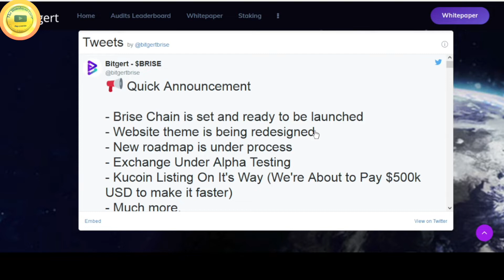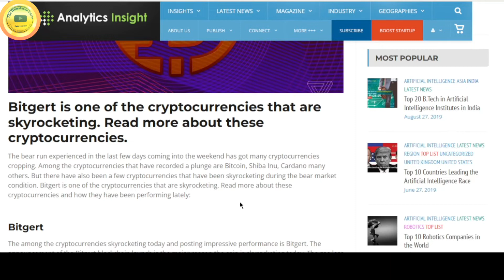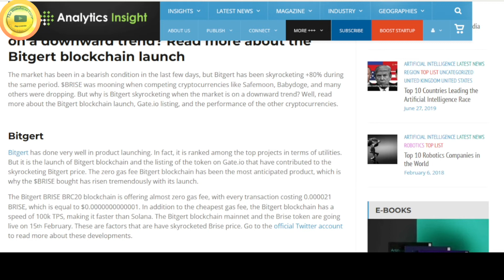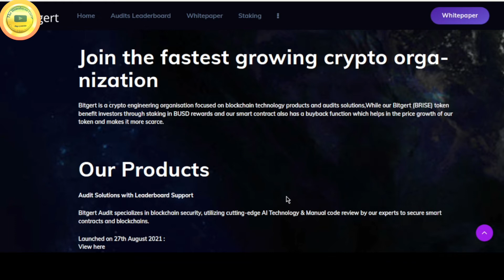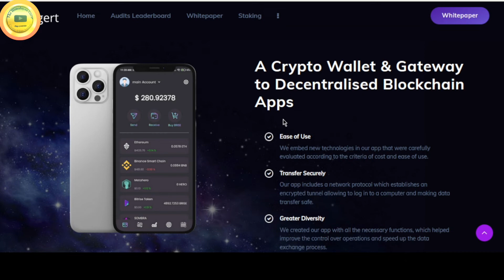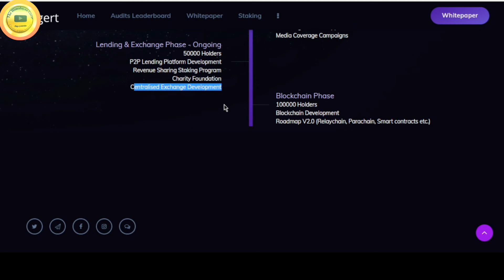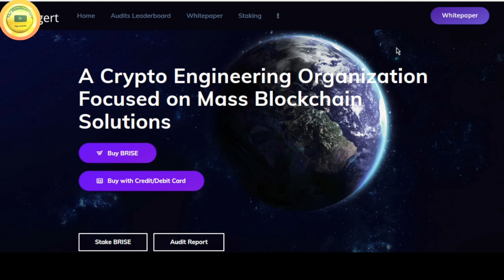🔴क्या है Bitgert Crypto? || 1000 BRISE तो ज़रूर Buy करो || Brise Gate.Io || Hindi Guide 🔥15 Feb 22🔥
Bitgert, built on the Binance blockchain, claims to be a staking platform and decentralised exchange (DEX) alternative to Pancakeswap, operable through its Android and AppStore (BETA) application. BRISE coin is the native cryptocurrency of Bitgert.
BRISE dApp Wallet is multi-coin wallet app that allows you to Send/Receive/Store/Swap various cryptocurrencies safely. The program provides you with a secure access key that keeps your assets safe against unauthorized access.

I'm sharing unique Link for those who want to join Wazirx, through the Below Link you will get one time Joining Bonus upto 2000 and also earn through daily Crypto trading.

Check all my video for better understanding of Crypto Trading.

Use the below link to join Wazirx n complete all Formalities in few easy steps, it will take just 5 minutes.

Once activated you can ping me here and i will guide you and do watch all my videos for better understanding on crypto trading.

Max benefit : $2610 + 15% APY + $1010 from Bonus Bash + $1000 from 7 days challenge + $100 from
Rewards Hub + $500 from Referral Program + 15% APY from Balance Booster 10% Trading Fee Discount